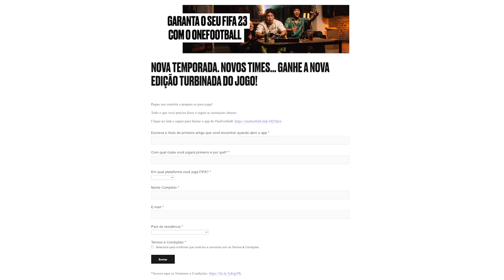O PRIMEIRO FUT DRAFT DO FIFA 23!!! TEMOS CARTINHAS NOVAS!?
Quer ganhar um FIFA 23? Concorra agora pelo OneFootball